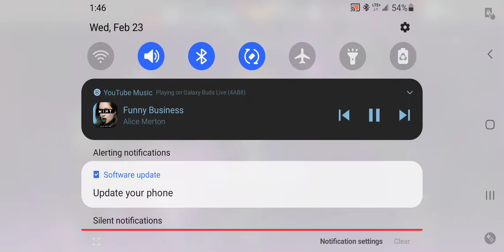The Worst Player In Mcoc Fails At Legendary Quest Part 2